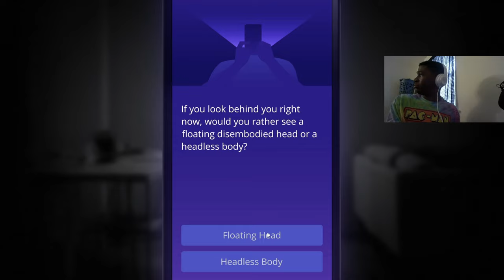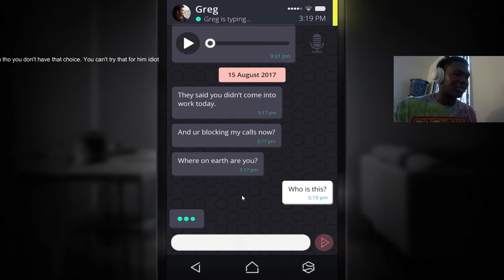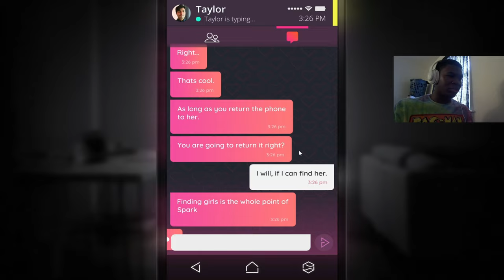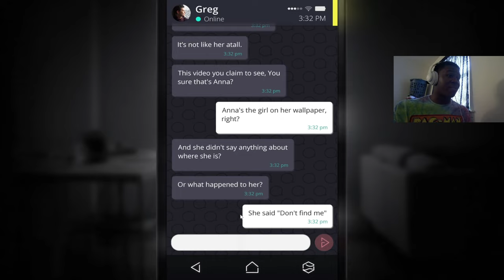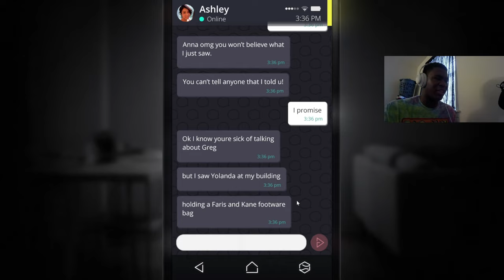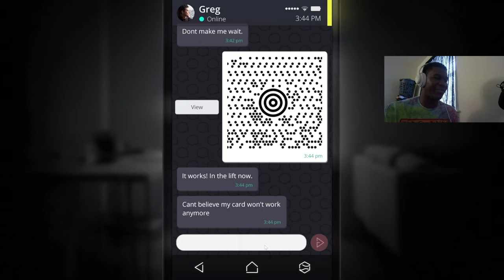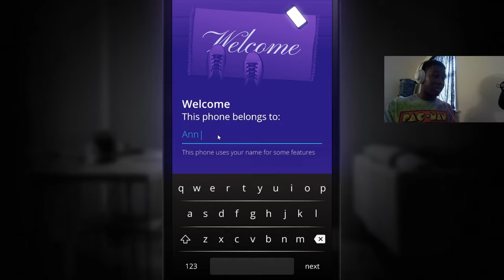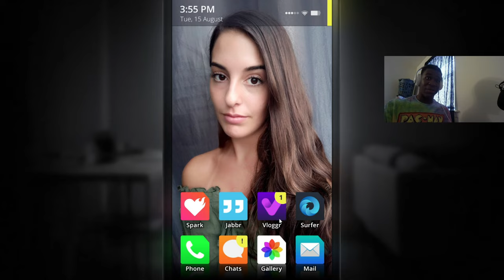I SHOULDN'T HAVE TOUCHED THIS PHONE!!!! I DON'T INVESTIGATE!!! | Simulacra(Part 1)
Spooky month is getting spookier for me lol I'm terrified of this game so I hope y'all enjoy. Thank you and I hope you're having a great day.